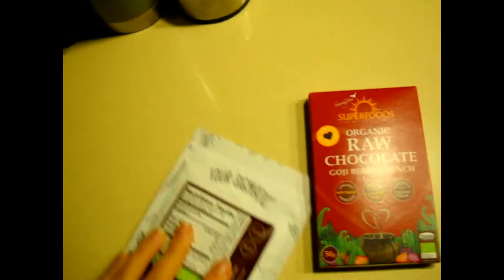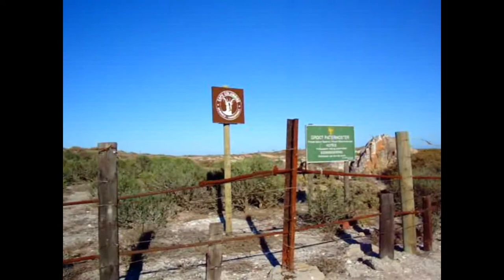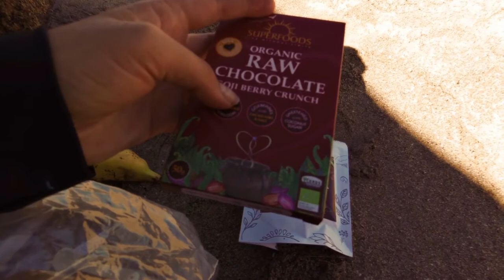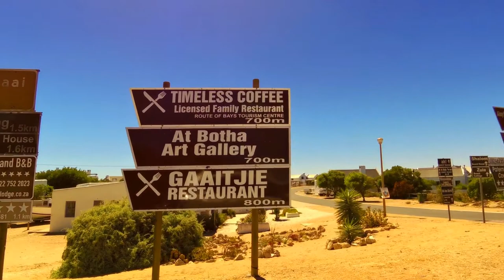THE SAFEST COASTAL HIKE IN THE WESTERN CAPE!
Rols goes on her annual solo hike of 22km from Shelley Point Golf Estate to the town of Paternoster in the Western Cape of South Africa. This coastline is rich with birdlife and remains mostly untouched. It is a perfect hike for those who need to quiten the mind, explore nature and inspire creativity within themselves. It is one of the safest and most scenic hikes in South Africa.

Quite enjoyed the alternation between vintage film and high-res footage from an action camera!

~ CUSTOMIZED ADVENTURE RETREAT PACKAGES in South Africa & Mozambique
~ holistic nutrition consultations
~ private and group yoga classes

CAMERA GEAR: Garmin Virb Elite Action Camera & Sony Cyber-Shot
VIDEO EDITING SOFTWARE: Filmora Wondershare